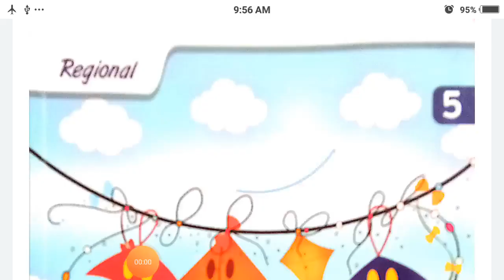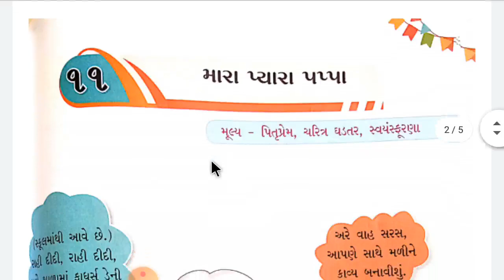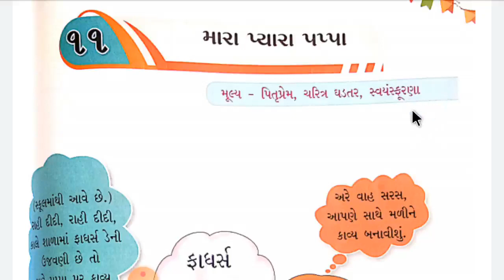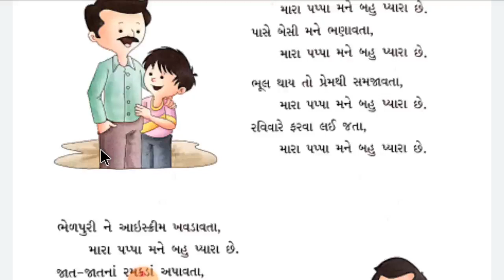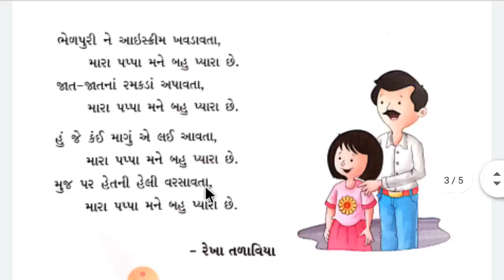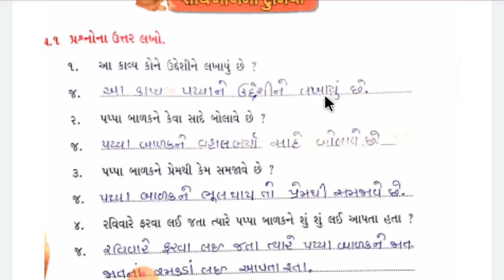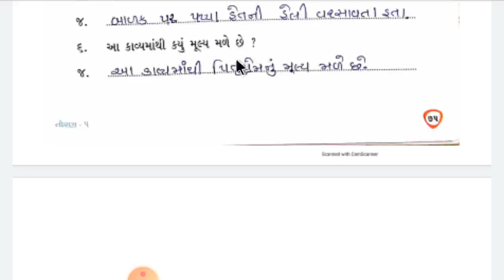STD 5 GUJARATI CHAP 11 MARA PYARA PAPA